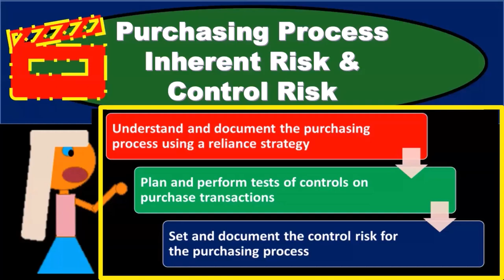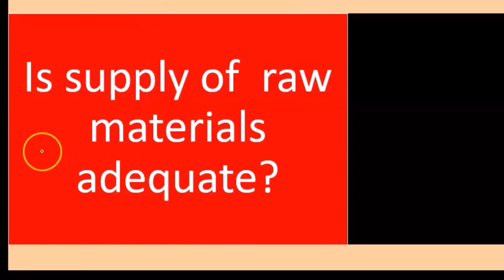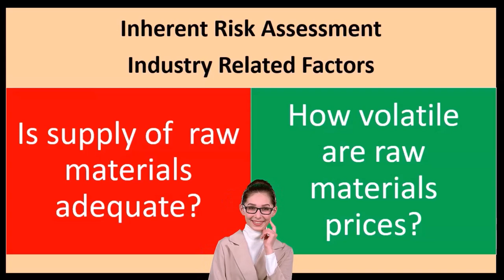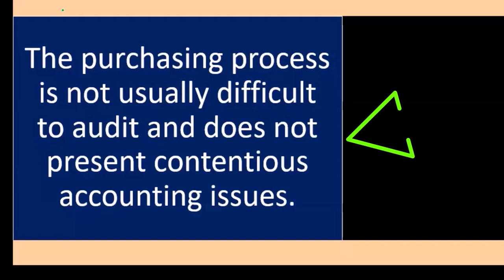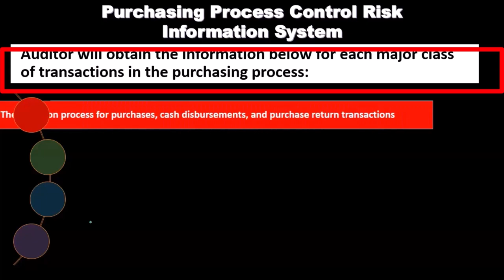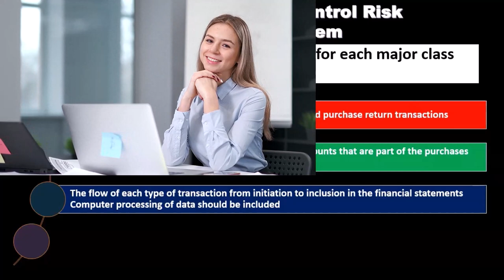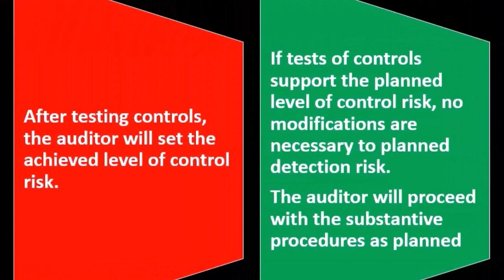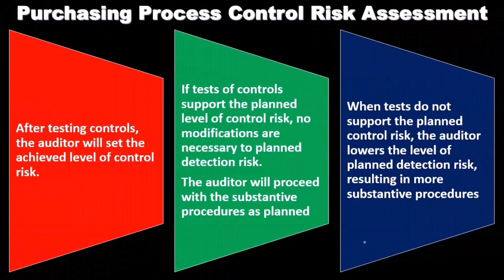Riesgo inherente del proceso de compras y riesgo de control 11030 Auditoría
Riesgo inherente del proceso de compras y riesgo de control
Auditoría